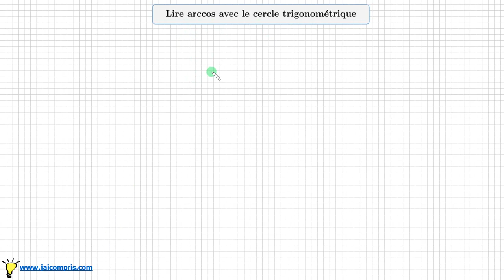fonction circulaire réciproque • savoir lire arccos(x) avec le cercle trigonométrique • prépa MPSI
savoir lire arccos(x) avec le cercle trigonométrique pour retrouver les formules du cours - prépa MPSI PCSI PTSI mathématiques arccosinus fonction circulaire réciproque
savoir retrouver très rapidement arccos(1) ; arccos(1/2); arccos(0);... avec le cercle trigo
et retrouver aussi arccos(-x)